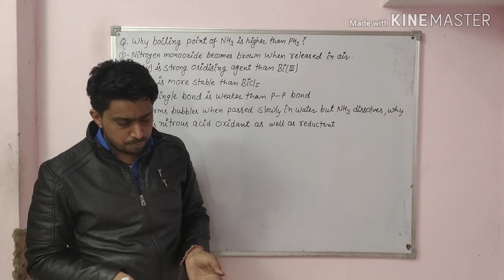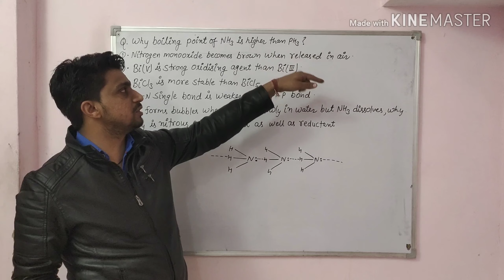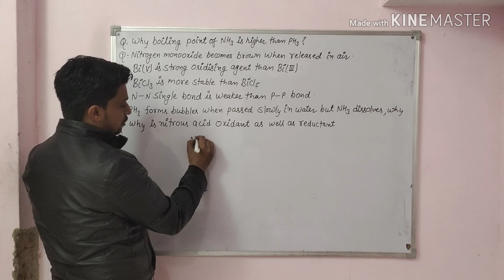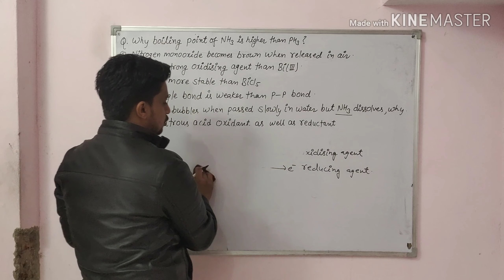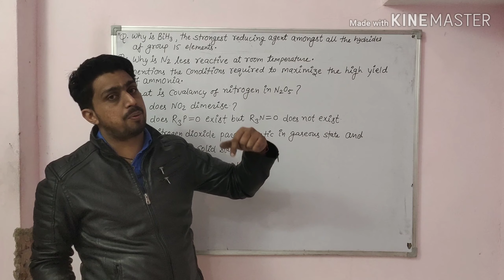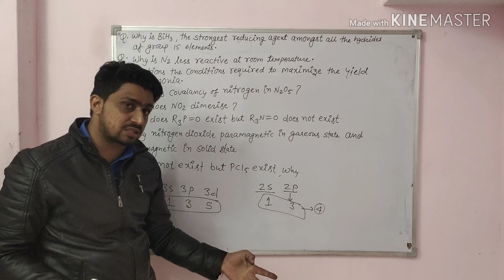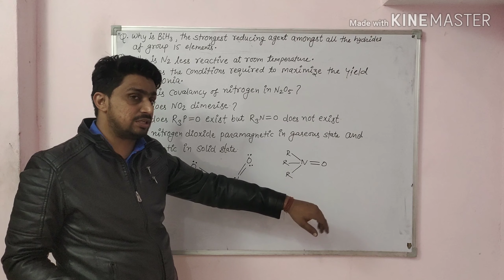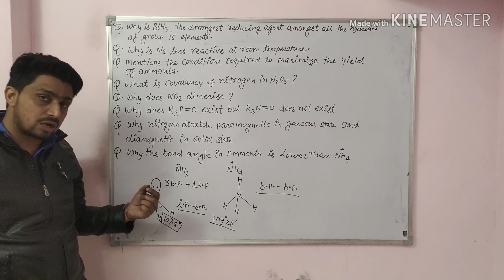ncert questions of p block elements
questions of p block element | properties of nitric acid | p-block elements class 12 chemistry